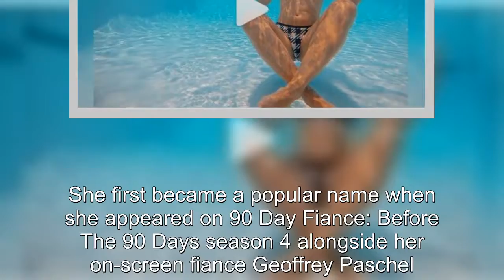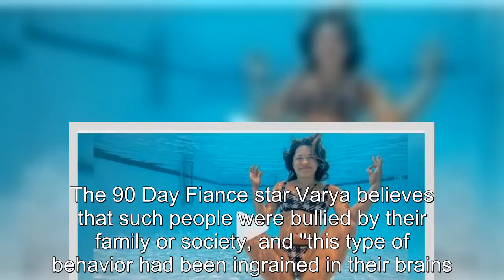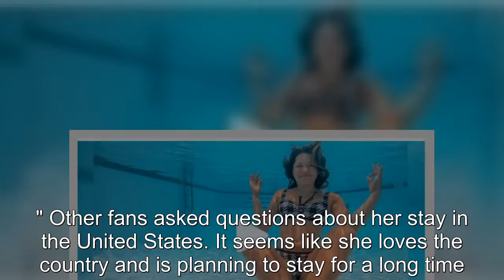90 Day Fiance: Varya Reflects On Body Parts That Made Her Feel Flawed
90 Day Fiance Varya Reflects On Body Parts That Made Her Feel Flawed.
90 Day Fiancé:
90 Day Fiance offers a unique look into the world of international dating and matrimony.